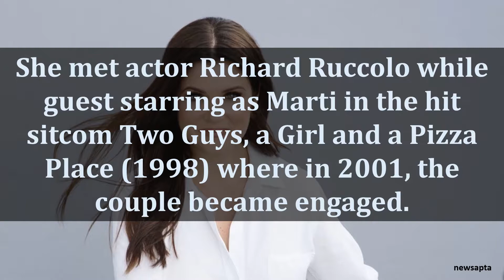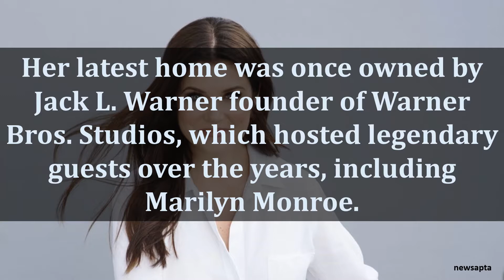BIOGRAPHY OF TIFFANI THIESSEN